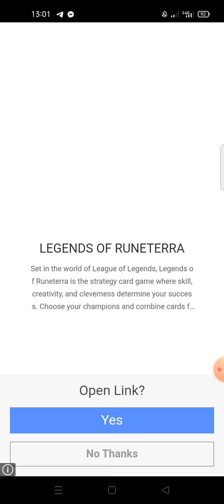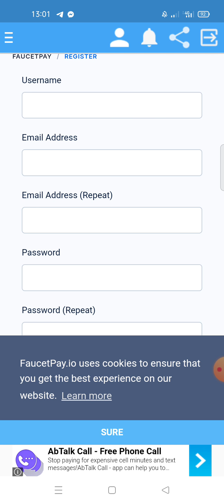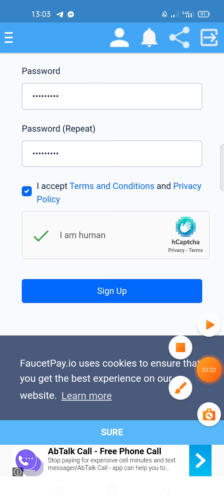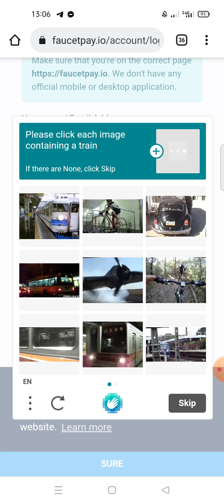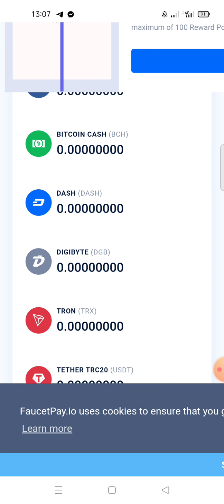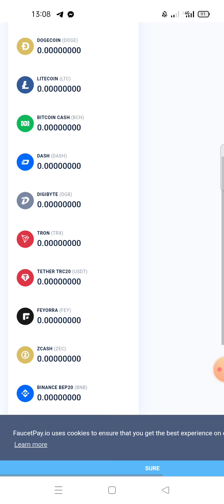How to Create a FaucetPay Account . Online income Full Bangla Tutorial